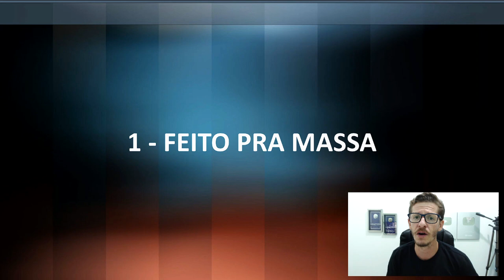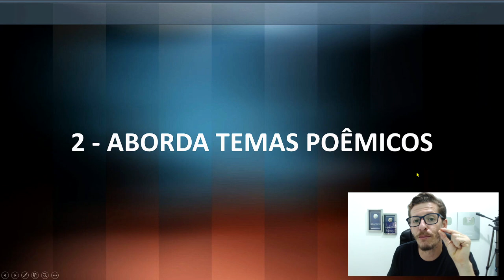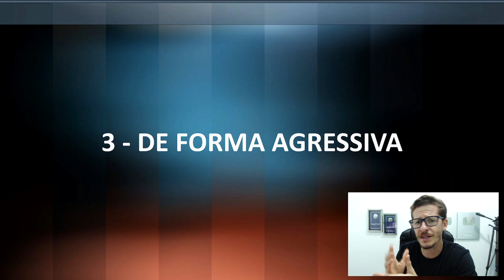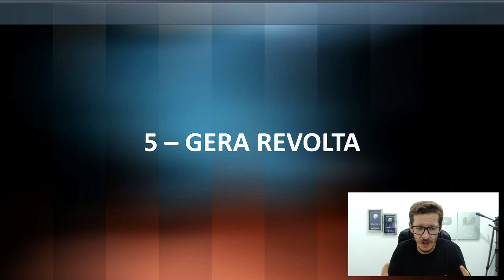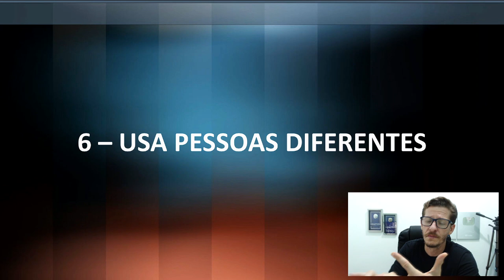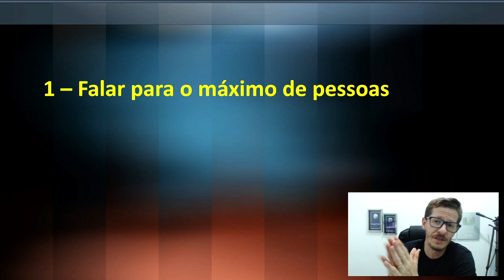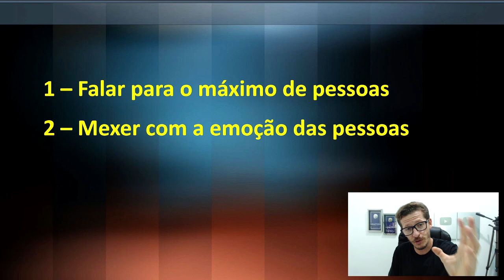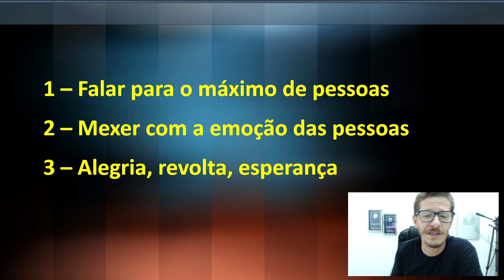Por que o BBB faz tanto sucesso: BBB 21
O BBB faz muito sucesso em todas as edições que a rede globo lança. E não adianta falar mal porque o brasileiro ama o big brother brasil e suas tretas.
Neste vídeo vou te mostrar porque o brasileiro ama tanto e porque o bbb consegue fazer tanto sucesso.